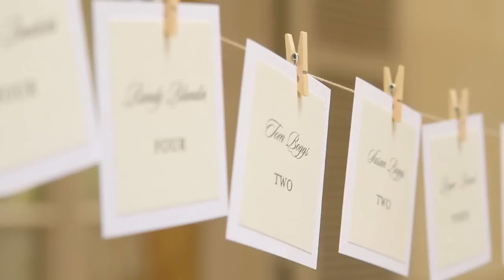Erwin and Ed Wedding